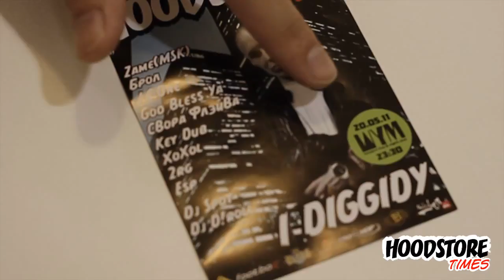Видео приглашение от 2RG на HOODSTORE TIMES 20.05.2011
Онлайн магазин HOODSTORE.RU
продолжает серию хип-хоп вечеринок
HOODSTORE TIMES
На наших тусах вы увидите лучших в своём жанре!
Второй выпуск состоится с 20 на 21 мая!

На этой вечеринке для вас выступит I DIGGIDY!!! Лучший англоязычный рэп-исполнитель в России.

А также в эту ночь сцену будут взрывать:
* Zame (Москва)
* БРОЛ
* J.C.One
* Свора Флэйва
* God Bless Ya'
* Key Dub
* XoXol
* 2RG
* ESP

* Dj Spot
* Dj D!roll

ВХОД - 300 рублей
С ФЛАЕРОМ - 200 рублей
ПО СПИСКАМ - 200 рублей

вас ожидают:
- любимые исполнители!
- недорогой бар и кухня!
- хорошее настроение всем присутствующим!